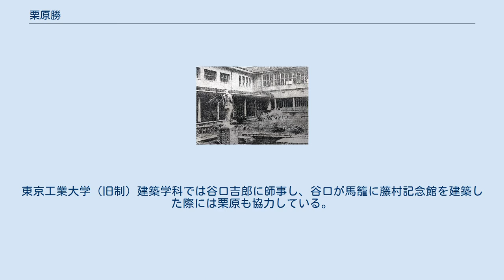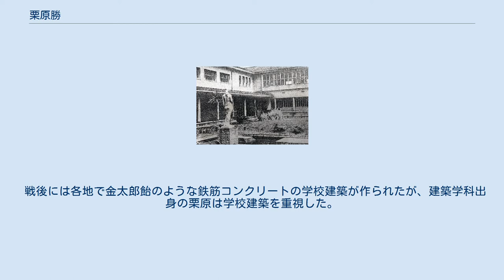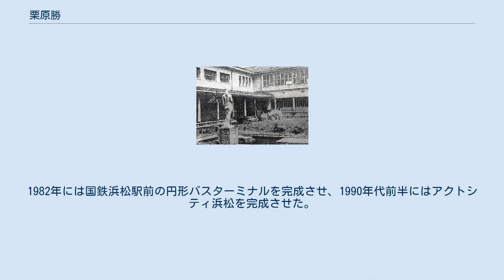栗原勝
栗原 勝（くりはら まさる、1924年10月3日 – 2013年10月9日）は、三重県出身の政治家。
東京工業大学卒業。
浜松市長（第19-23代、5期）。
全国市長会会長（第22代）。
 栗原が設計した浜松市立図書館 祖父は群馬県出身であるが、栗原自身は三重県出身である。
祖父から3代にわたって続くキリスト教徒の家庭で育った。
浜松工業専門学校（現・浜松高等工業学校）図案科を卒業した。
東京工業大学（旧制）建築学科では谷口吉郎に師事し、谷口が馬籠に藤村記念館を建築した際には栗原も協力している。
1947年に東京工業大学を卒業し、1948年に浜松市役所に入庁した。
浜松市は初の公選市長である坂田啓造の下で浜松空襲からの復興を進めており、1950年に開館して「東海一」と謳われた浜松市立図書館を設計したのは栗原である。
市役所内では企画課長、企画調整部長、財政部長、収入役を歴任した。
 栗原の市長在任中に完成したアクトシティ浜松 1979年の浜松市長選挙に立候補して当選し、1999年まで5期20年間市長を務めた。
就任時の浜松市の人口は40万人台だったが、退任時（平成の大合併前）には60万人台となっている。
 戦後には各地で金太郎飴のような鉄筋コンクリートの学校建築が作られたが、建築学科出身の栗原は学校建築を重視した。
1981年完成の浜松市立滝沢小学校は全国に類を見ないデザインの建物であり、内部にコミュニティーセンターやオープンスペースのグループ学習室が設置されたのも大きな特徴である。
1982年完成の浜松市立都田南小学校、1984年完成の浜松市立葵西小学校や浜松市立三方原中学校、1985年完成の浜松市立東陽中学校、1987年完成の浜松市立富塚中学校なども、個性的な形状や色彩で注目を集めた。
 文化的施設では、1984年に賀茂真淵記念館、1985年に浜松まつり会館、1986年に浜松科学館、1988年にクリエート浜松と浜松復興記念館と浜松文芸館、1990年に浜松アリーナとフォルテを開館させた。
1982年には国鉄浜松駅前の円形バスターミナルを完成させ、1990年代前半にはアクトシティ浜松を完成させた。
全国的にいち早く1981年にテクノポリス構想を推し進め、1991年に浜松工業技術センターを開所させた。
浜松市長在職中には、全国市長会会長（第22代）、静岡県市長会会長なども務めた。
 1999年に引退。
後任は衆議院議員を辞職して浜松市長選挙に臨んだ北脇保之である。
2013年10月9日に死去した。